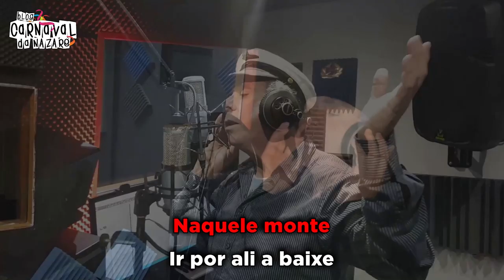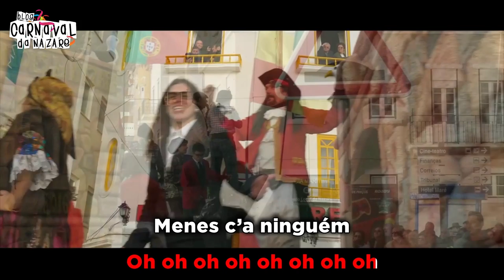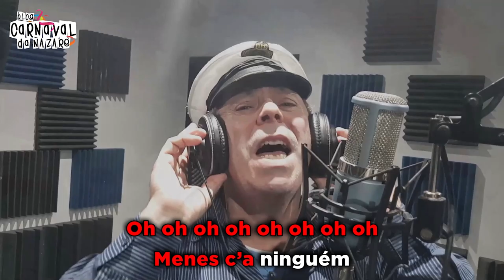Foliões da Nazaré 2019 "Zipelinhe" - Carnaval da Nazaré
O Blog Carnaval da Nazaré apresenta a marcha dos Foliões da Nazaré 2019 "Zipelinhe"

Arranjos Musicais: Guilherme Azevedo
Cantam: Alex Veríssimo e Guilherme Azevedo

- Restaurante S.Miguel

- Pizzaria Prediletta